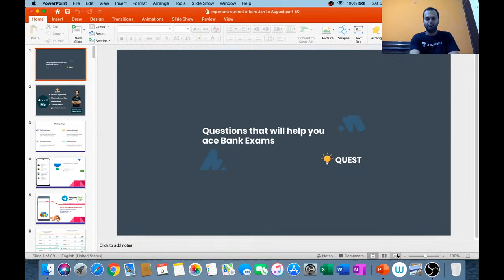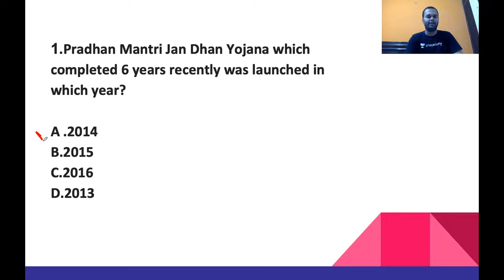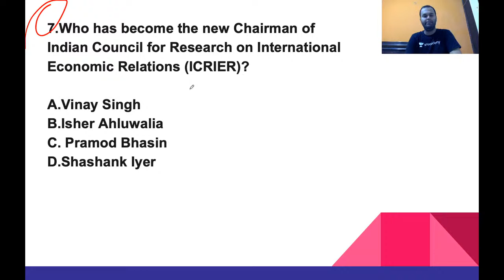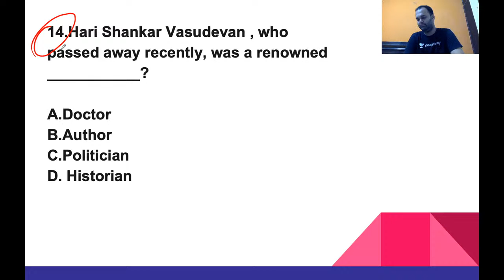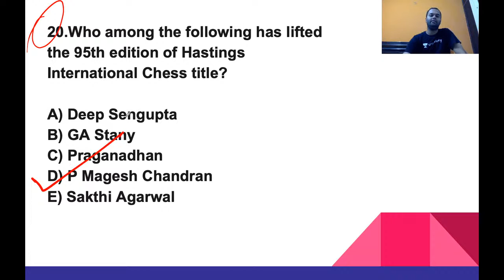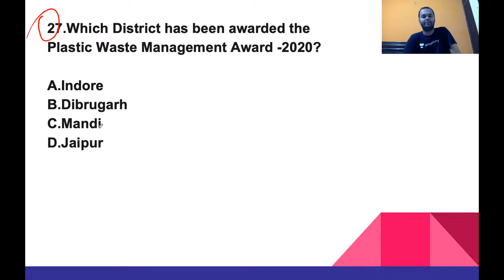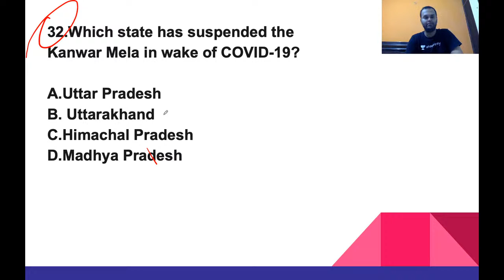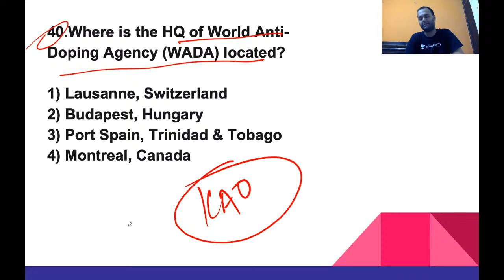Important Current Affairs for 2020 | Prabhash Kumar | Bank Exams Quest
This session is based upon important information about the Most Important Current Affairs. In this lesson, Prabhash Kumar shares his various preparation strategies along with examples that will help you to crack the exam.

Subscription.

Unacademy Subscription Benefits:
1. Learn from your favorite Educator
2. Dedicated DOUBT sessions
3. One Subscription, Unlimited Access
4. Real-time interaction with Educators.
5. You can ask doubts in the live class
6. Limited students
7. Download the videos & watch offline